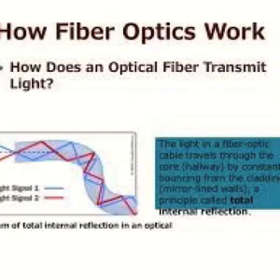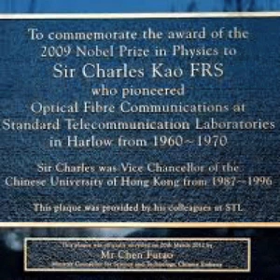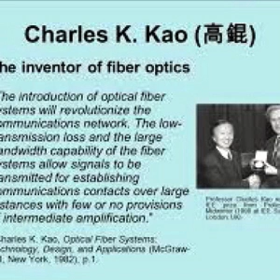Remembering Sir Charles Kao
The Father of Fiber Optics

SEEING THE LIGHT AND TRANSFORMING IT INTO INFORMATION

Charles Kao was awarded one-half of the 2009 Nobel Prize in Physics for his work in the transmission of light in fibers for optical communication. A native of pre-war China, Dr. Kao worked in England at the Standard Telecommunication Laboratory, where he demonstrated that light could travel virtually unaltered through thin glass fibers, a phenomenon that had been doubted before that. His discovery paved the way for the fiber optic revolution that permitted information transfer across continents and oceans.

Sir Charles Kuen Kao GBM KBE FRS FREng[6][7][8][9][10] (4 November 1933 – 23 September 2018) was a Hong Kong[11][12][13][14] electrical engineer and physicist who pioneered the development and use of fibre optics in telecommunications. In the 1960s, Kao created various methods to combine glass fibres with lasers in order to transmit digital data, which laid the groundwork for the evolution of the Internet. "Communication as we know it, including the Internet, would not exist without fiber optics", said William Wulf, president of the National Academy of Engineering in 1999.
Known as the "Godfather of Broadband",[16] the "Father of Fibre Optics",[17][18][19][20][15] and the "Father of Fiber Optic Communications",[21][22] Kao was awarded the 2009 Nobel Prize in Physics for "groundbreaking achievements concerning the transmission of light in fibers for optical communication".[23]
Kao held citizenships in the United Kingdom and the United States,[1] and was a permanent resident of Hong Kong.[24] However, in an interview in 2000, he stated that he belongs and did not consider himself tied to any particular country nor ethnic group.[25] In an open letter that co-written by Kao and his wife in 2009, further declared "Charles [Kao] really does belong to the world! "[26] However, in February 2010 open letter by the couple, it declared " Charles studied in Hong Kong for his high schooling, he has taught here, he was the Vice-Chancellor of CUHK and retired here too. So he is a Hong Kong belonger."
In the 1960s at Standard Telecommunication Laboratories (STL) based in Harlow, Essex, Kao and his co-workers did their pioneering work in the realisation of fibre optics as a telecommunications medium, by demonstrating that the high-loss of existing fibre optics arose from impurities in the glass, rather than from an underlying problem with the technology itself.
In 1963, when Kao first joined the optical communications research team he made notes summarising the background[48] situation and available technology at the time, and identifying the key individuals[48] involved. Initially Kao worked in the team of Antoni E. Karbowiak (Toni Karbowiak), who was working under Alec Reeves to study optical waveguides for communications. Kao's task was to investigate fibre attenuation, for which he collected samples from different fibre manufacturers and also investigated the properties of bulk glasses carefully. Kao's study primarily convinced himself that the impurities in material caused the high light losses of those fibres.[49] Later that year, Kao was appointed head of the electro-optics research group at STL.[50] He took over the optical communication program of STL in December 1964, because his supervisor, Karbowiak, left to take the Chair in Communications in the School of Electrical Engineering at the University of New South Wales (UNSW), Sydney, Australia.
Although Kao succeeded Karbowiak as manager of optical communications research, he immediately decided to abandon Karbowiak's plan (thin-film waveguide) and overall change research direction with his colleague George Hockham.[49][51] They not only considered optical physics but also the material properties. The results were first presented by Kao to the IEE in January 1966 in London, and further published in July with George Hockham (1964–1965 worked with Kao).[52]a[›] This study first theorized and proposed to use glass fibres to implement optical communication, the ideas (especially structural features and materials) described are largely the basis of today's optical fibre communications